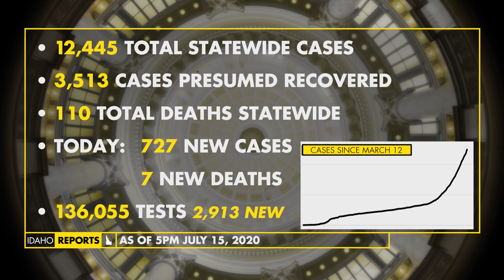July 15, Daily Coronavirus Update | Idaho Reports